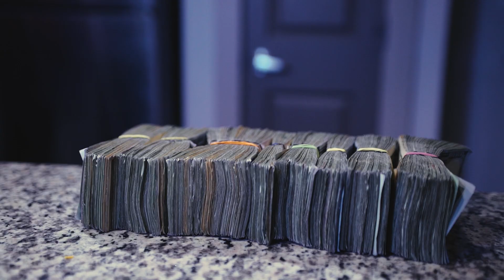Mil "Run Up A Check" (Official Music Video)